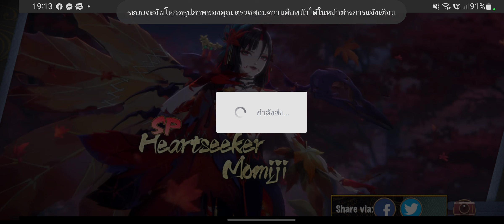Onmyoji​ : เปิดยันต์ EP.15 " SP Heartseeker Momiji " Summon 300 ใบ! มิจิจงออกมา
➖➖➖➖ช่องทาง SOCIAL  ➖➖➖➖

ให้แจ้งเตือนคลิปใหม่ของช่องด้วยนะครับ